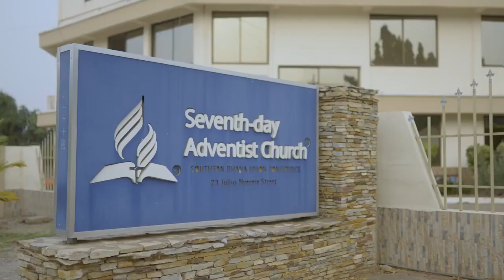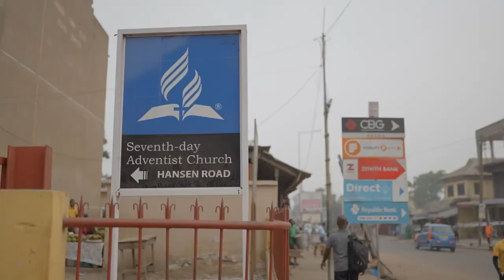El viaje de pesca de Dolphijn - Adventist Mission (SDA)